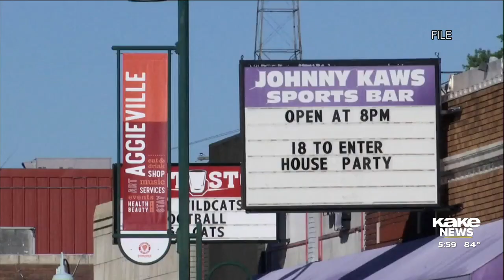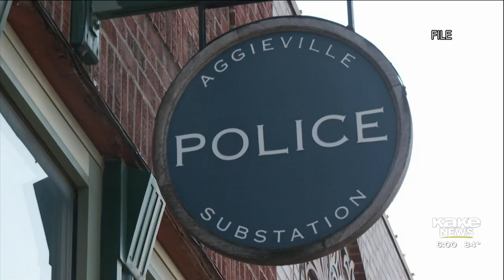Police seeking answers in Aggieville incident where Wichita woman was injured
The Riley County Police Department says it's investigating an incident involving a K-State student who was found near Aggieville with serious injuries. Story by Abby Wray.